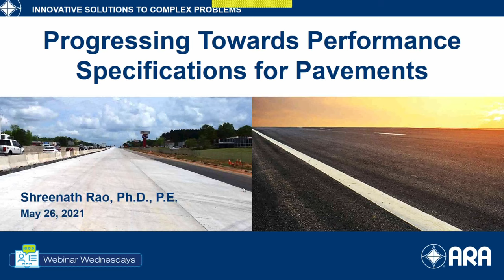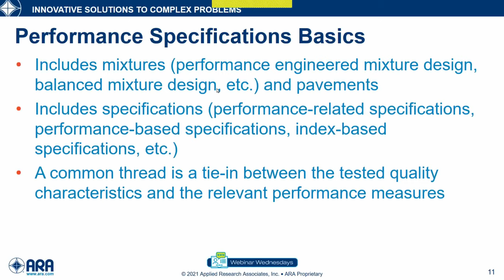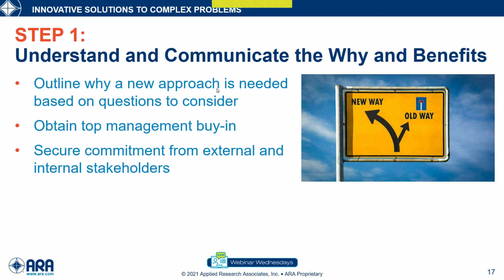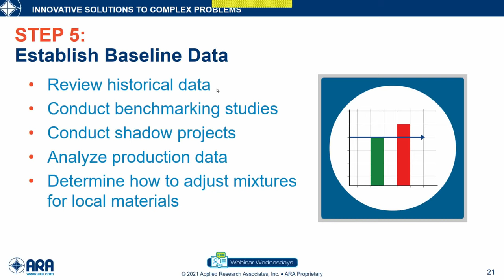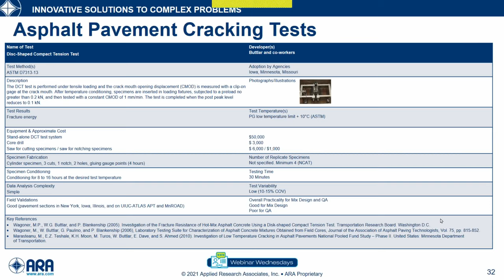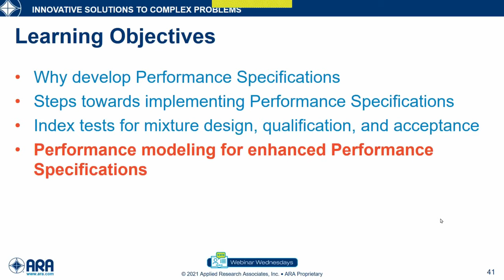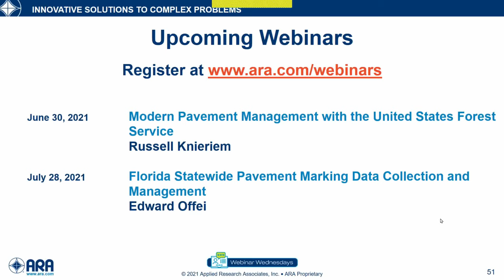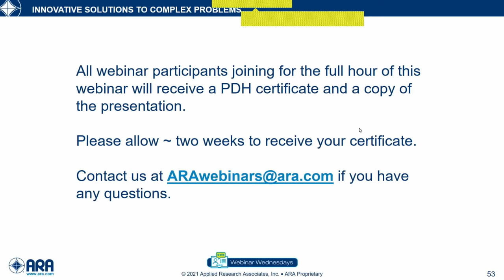Progressing Towards Performance Specifications for Pavements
This presentation discusses performance specifications for pavements – specifications that describe how the finished product should perform over time. Advancements in performance tests and software tools provide highway agencies and the pavement community with a unique opportunity to use performance tests and mechanistic models for performance comparisons, mixture designs, and pavement designs, while integrating these different phases in pavement construction using similar test methods and mechanistic principles.